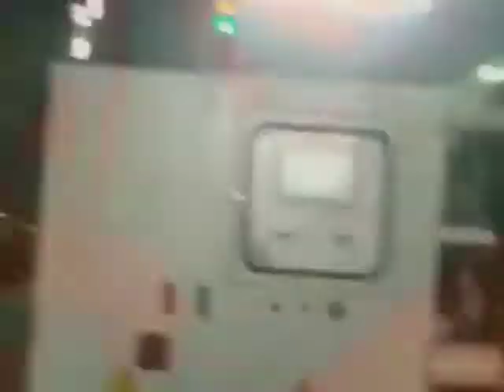Brake shoe od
Video from Muhammed Tariq